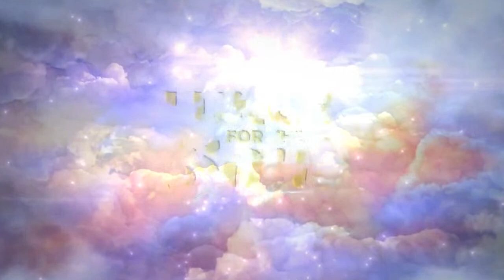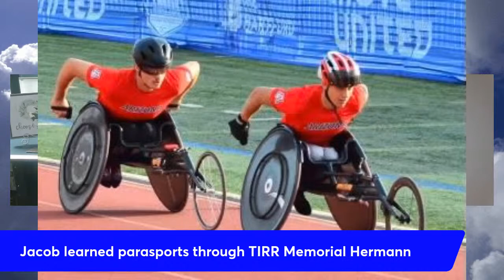Lunch for the Soul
Jacob is a true go-getter from Ukraine who had to have his leg amputated after complications from spina bifida. A family from Kingwood adopted him from a Ukranian orphanage when he was 15. Being treated at TIRR Memorial Hermann in The Woodlands was another life-changer for him, where he learned parasports and plays basketball and completed four marathons in his racing wheelchair!